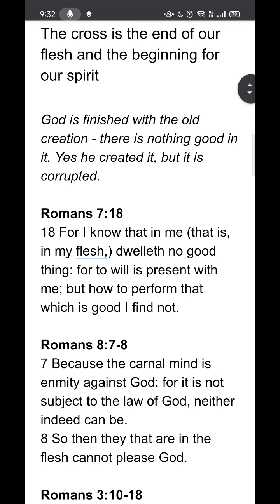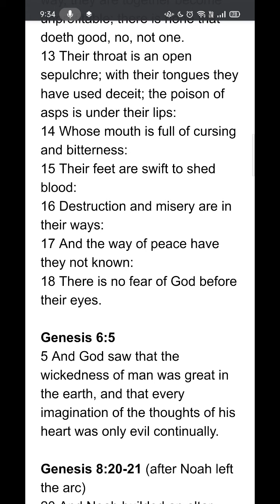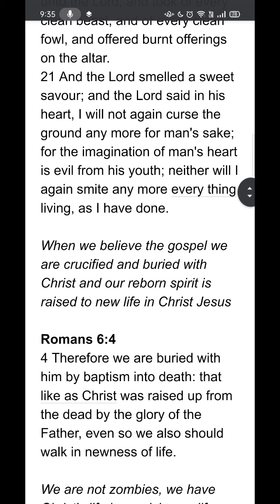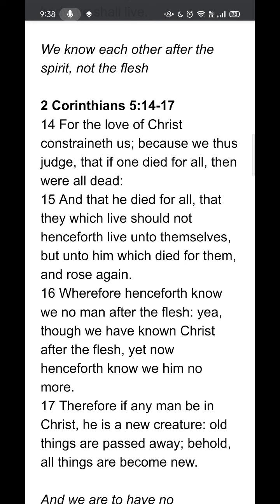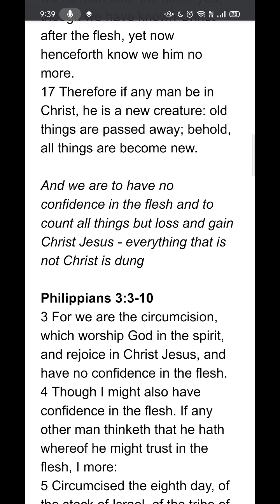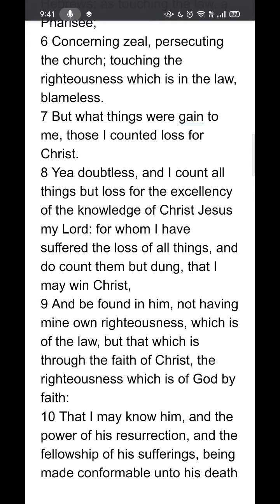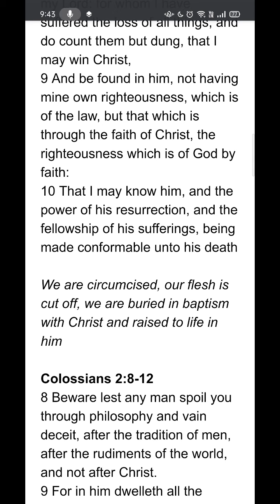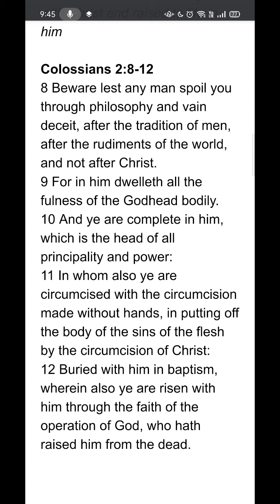The cross is the end of our flesh and the beginning for our spirit